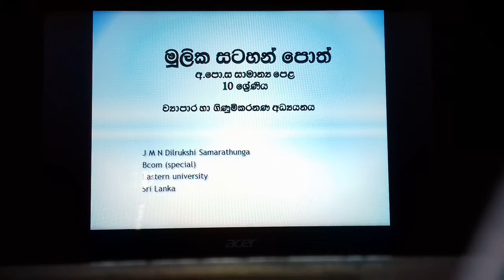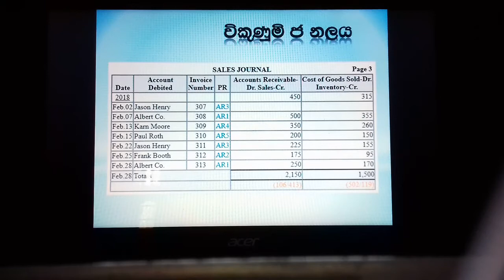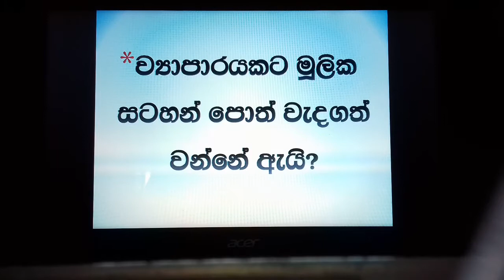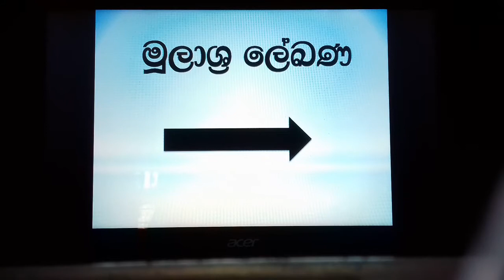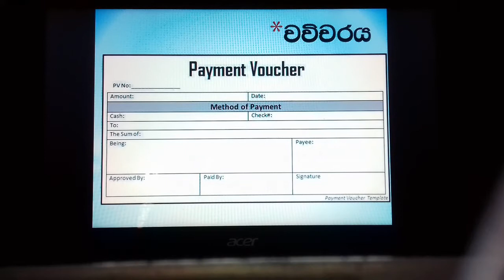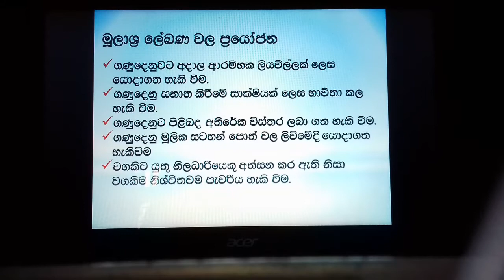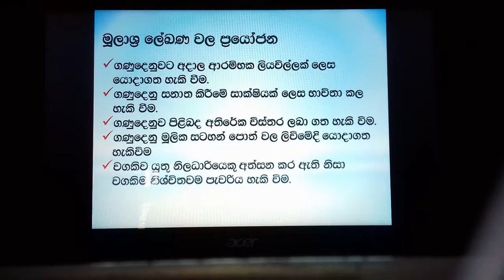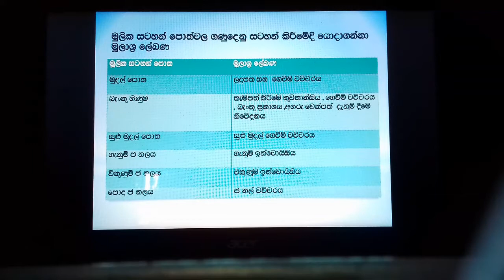GCE O/L -Acc & Bus.Studies-Grade10|මුලික සටහන් පොත්(Primary Book sinhalen)-ව්‍යාපාර හා ගිණුම්. අධ්‍ය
This  video published by online Thaksalawa team.
This channel is mainly focusing on school students from primary grades to G.C.E Ordinary Level and Advanced Level students to improve their knowledge!                                                                                                                   This channel is produced by a group of graduate and undergraduate students as a medium of learning for under-privileged students all around Sri Lanka

පිපෙන්නට වෙර දරණ අපේම සිසු පරපුර වෙනුවෙන් ඔවුන්ගේ අනාගතය සාර්ථක කර ගැනීම උදේසා ඔන්ලයින් තක්සලාවෙන් ඔබට කරනු ලබන සත්කාරයයි
Category      Education